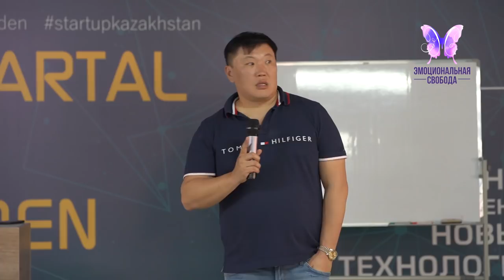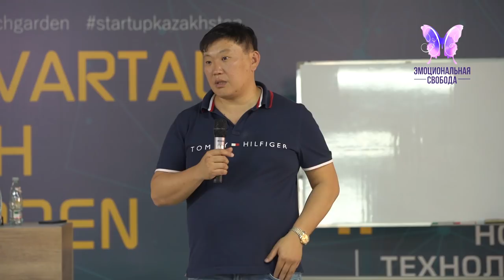Психосоматика заболеваний подробный разбор психолог Игорь Ким Эмоциональные блоки в теле